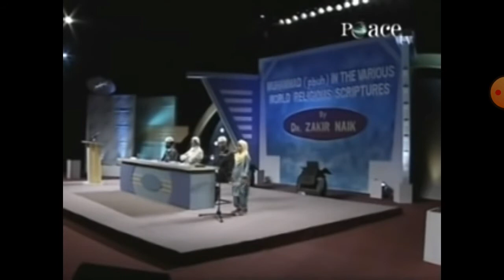Rushda Naik Zakir Naik's daughter